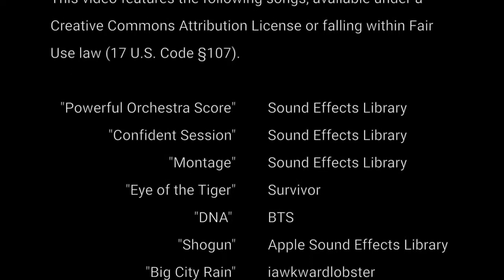Dr Stone Episode 13 Tournament of Power